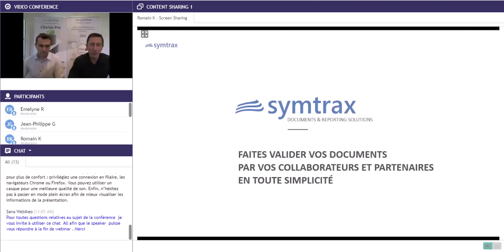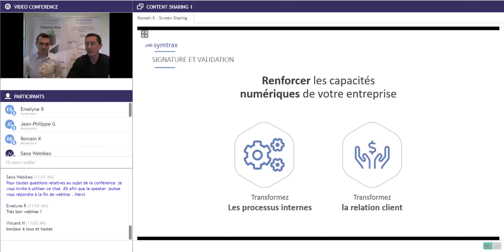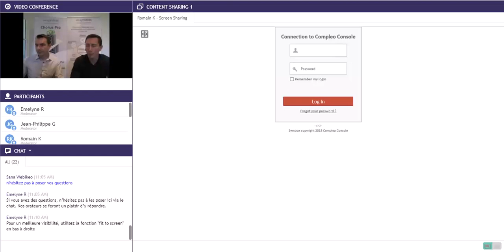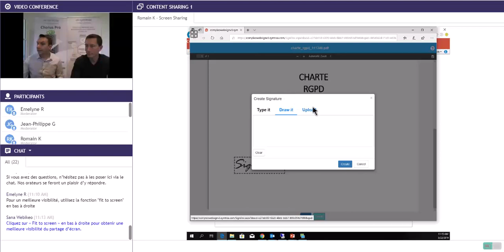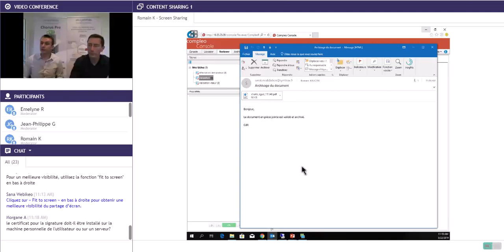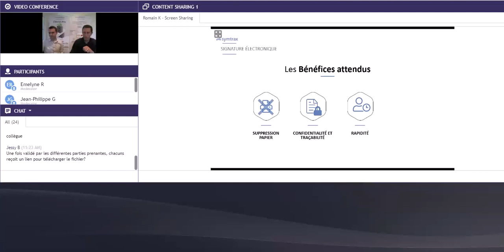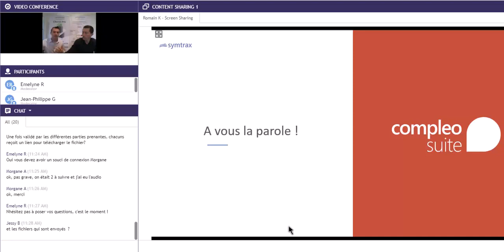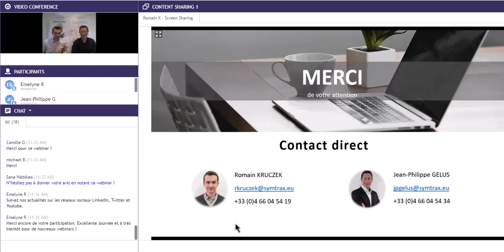Faites valider vos documents par vos collaborateurs et partenaires en toute simplici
Il est parfois difficile d’obtenir une validation dans les délais impartis, que ce soit en interne et surtout, pour vos clients, fournisseurs, partenaires, etc …

L’amélioration des process de validation est un accélérateur indéniable dans le gain de productivité.

Faciliter les signatures de documents par les intervenants grâce à des interfaces simples et efficaces offre de nombreux bénéfices que nous aborderons en 20 à 30 minutes lors de cette webconférence :

- Réduire les coûts liés aux traitements administratifs
- Promouvoir le 0 papier
- Normaliser les différentes étapes de validation
- Certifier les documents
- Assurer leur traçabilité et leur suivi